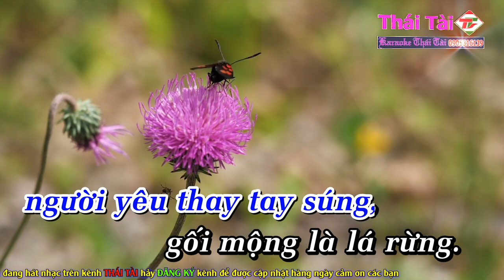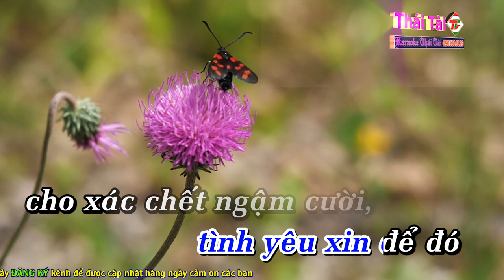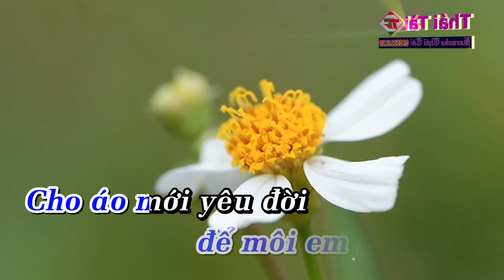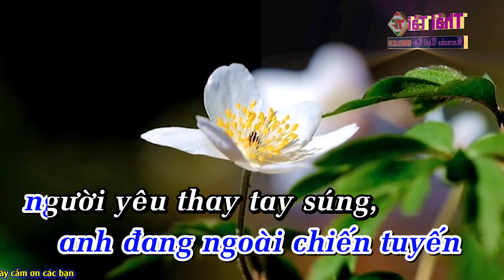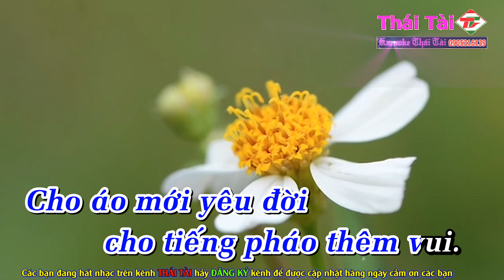Đan Áo Mùa Xuân Karaoke REMIX Tone Nam - Beat Thái Tài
❖ Bài hát : Đan Áo Mùa Xuân
❖ Tác giả : Phạm Thế Mỹ
Thể loại :  karaoke
trình bày : Thái Tài